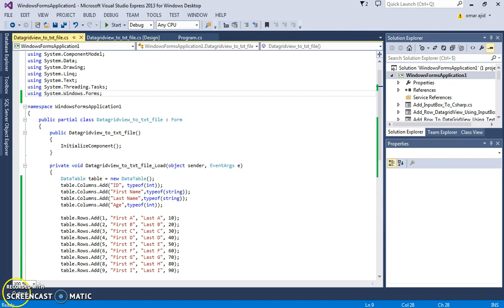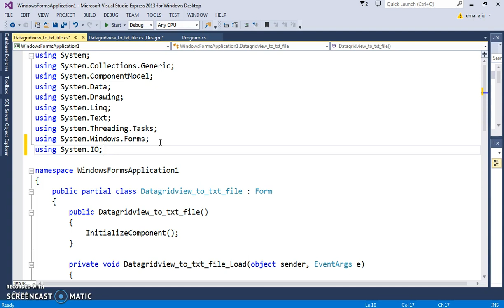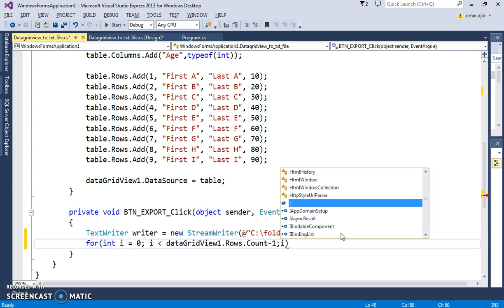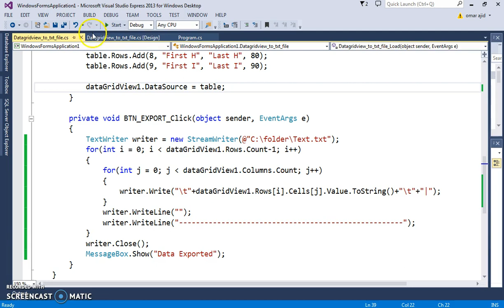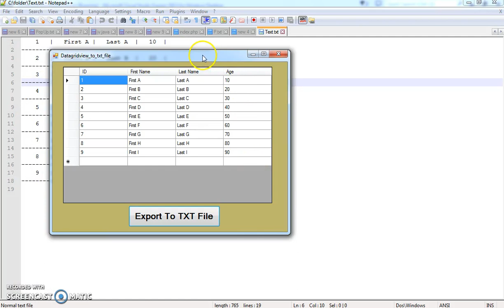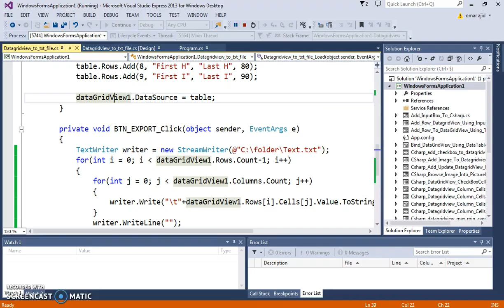C# - How To Export DataGridView Data To Text File Using C# [ with source code ]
C# -  How To Export dataGridView  data to txt file

in this c# tutorial we will see how to set data into text file in c#  from  datagridview